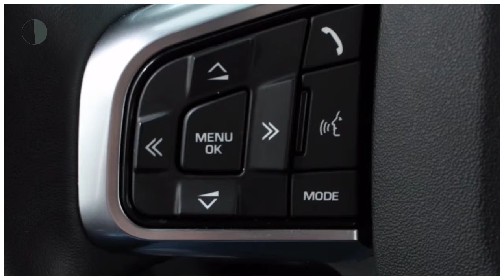Land Rover Discovery Sport 2.0 TD4 HSE AUT. 4WD | Black Design Pack | Panoramadak | Leer